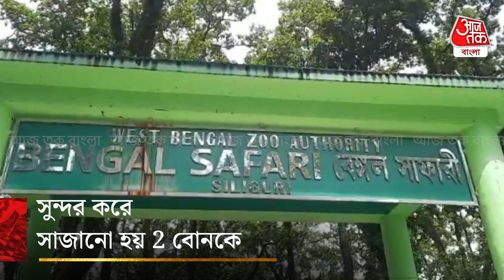বেঙ্গল সাফারিতে 2 বোনের পুজো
বিশ্বকর্মা পুজোতে অন্যভাবে দিন কাটল দুই বোন লক্ষ্মী ও উর্মিলার। শিলিগুড়ি বেঙ্গল সাফারি ক্লাবের এই ছবি দেখলে মন ভালো হয়ে যাবে আপনারও।